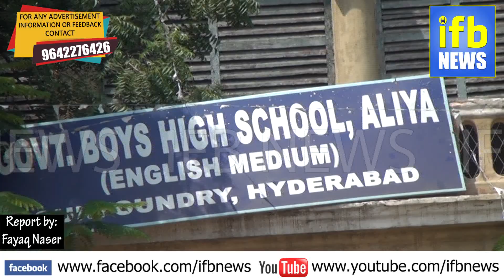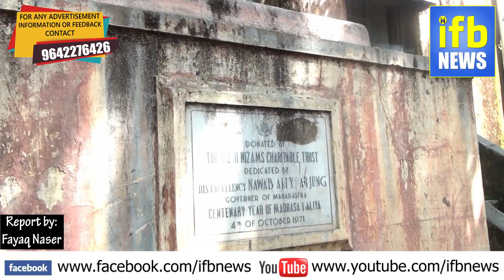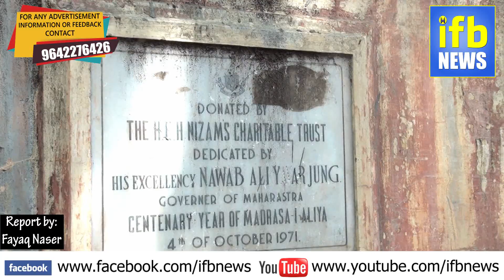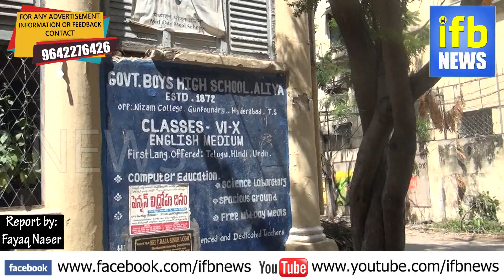Madrassa-e-Aliya (Government High School Aliya) ka bura haal. Kaun hai iska zimmedar?